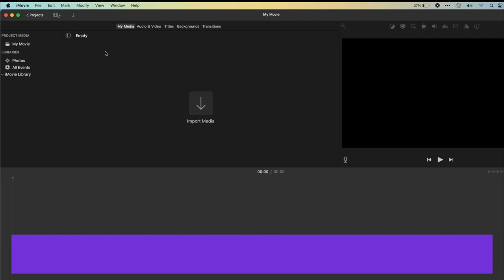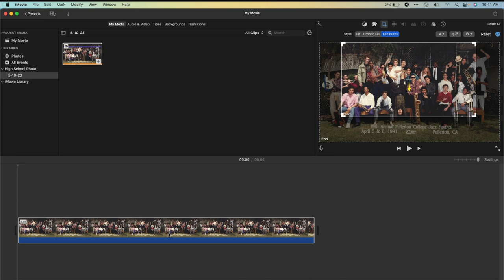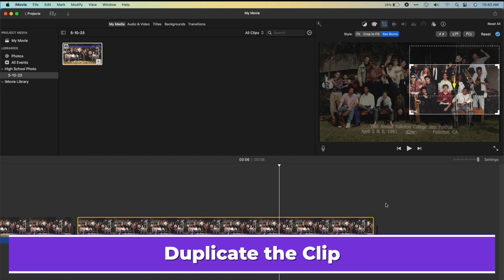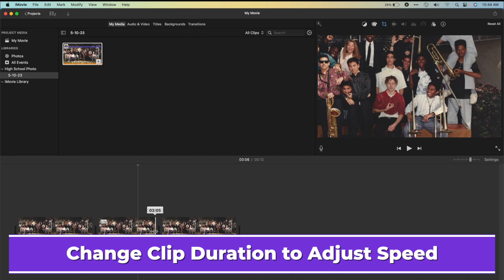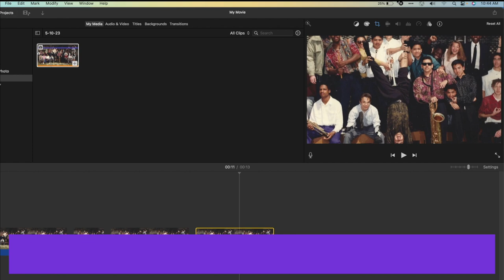How to Pan and Zoom Pictures in iMovie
In this video, I’ll show you how to pan and zoom pictures in iMovie.

Do you have a tech question? Just shout “Hey Ivan” in the comments.

If you know of anyone who could benefit by watching this video, tell them about it and send them a link.

~Ivan